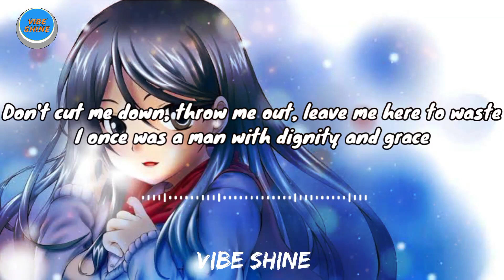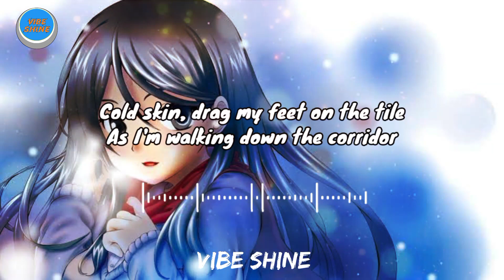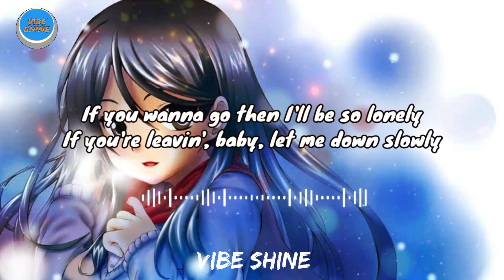Let Me Down Slowly - Alec Benjamin (Slowed+Reverb+Lyrics)